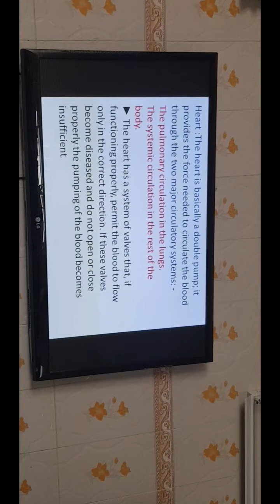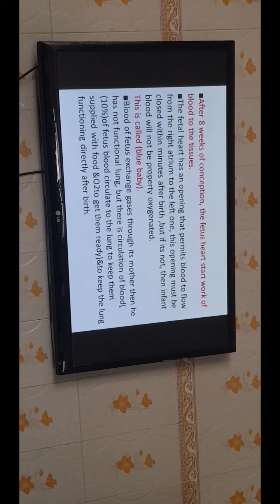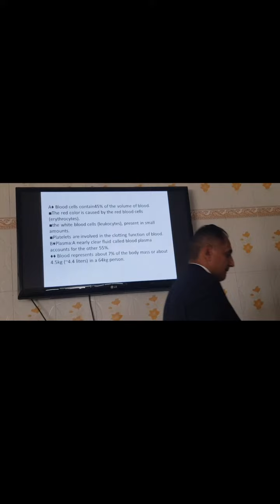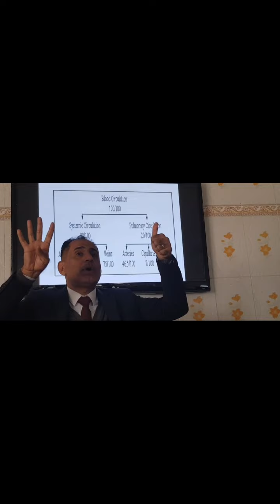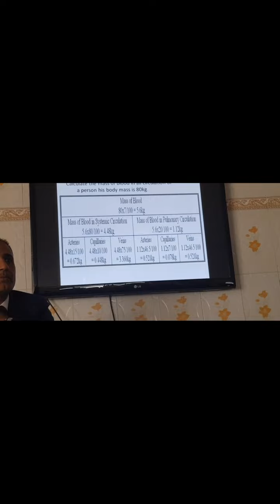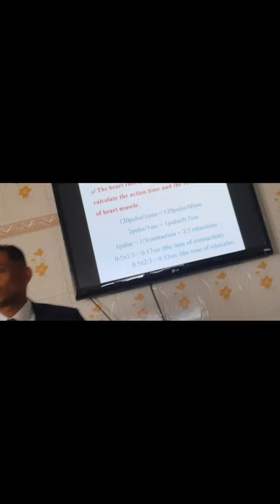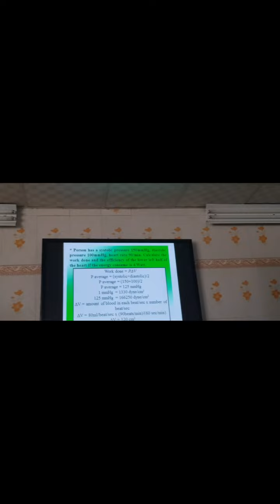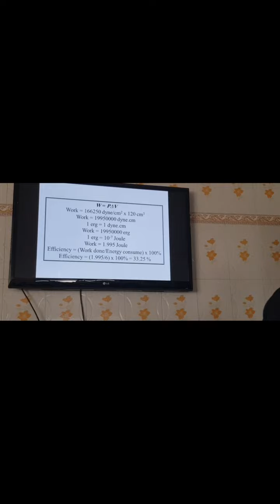محاضره الفيزياء العملي 3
جامعة ذي قار كلية الطب